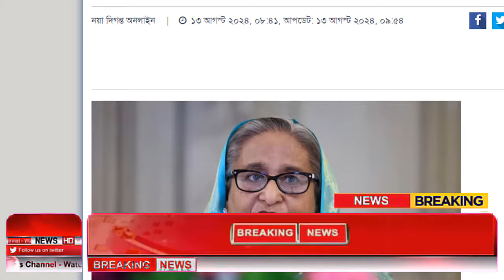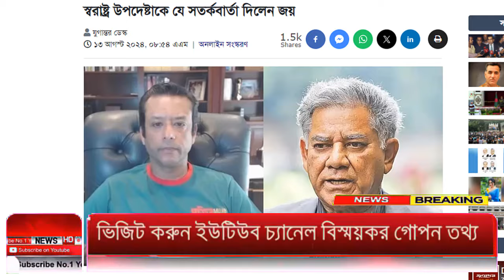Ajker Bangla Khobor 13 August 2024 | Bangladesh Letest News | Somoy Sangbad News | Bangla News Today